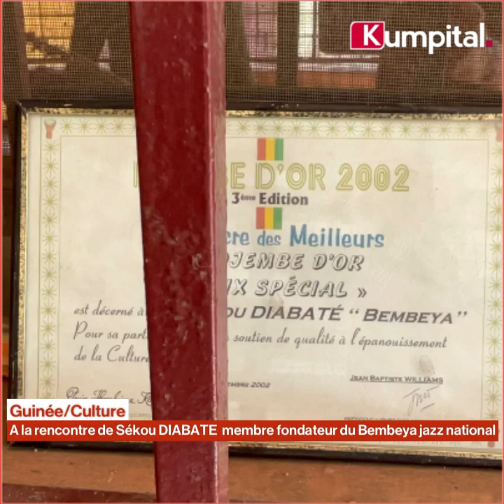Guinée/Culture: À la rencontre de Sékou DIABATÉ, membre fondateur du Bembeya Jazz National 🇬🇳